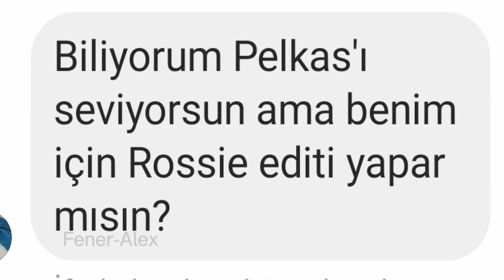-Pelkas Edit-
Selam Renktaş 💛💙